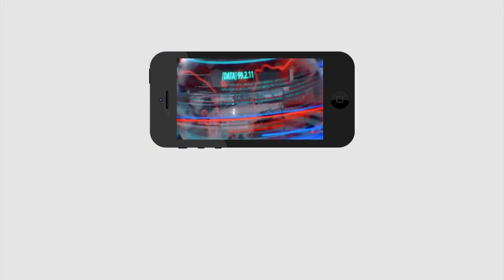MP Raghuram Raju Ready For Resign His MP Post ? | రాజుగారు రాజీకి సిద్ధం..?